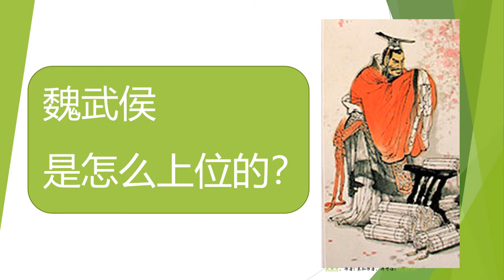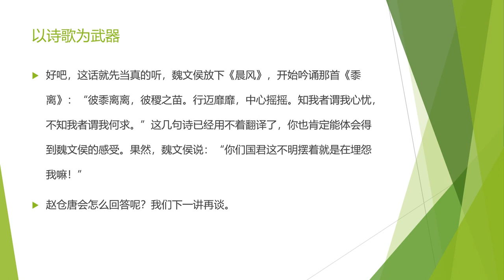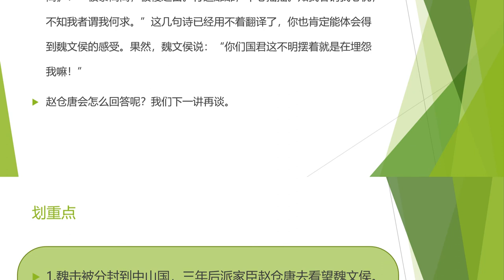【资治通鉴】 为什么说魏惠王赢得非常侥幸？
划重点

1.魏击被分封到中山国，三年后派家臣赵仓唐去看望魏文侯。
2.赵仓唐与魏文侯交谈，处处严守礼数。
3.赵仓唐用《诗经》中《晨风》和《黍离》两首诗委婉表达了魏击对魏文侯的埋怨。